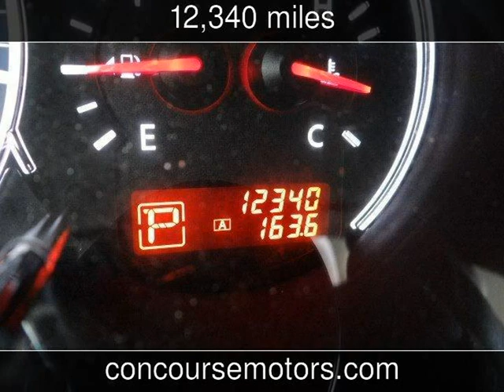2011 Nissan Altima Used Cars - San Antonio,Texas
See more details about this used car This 2011 Nissan Altima with 12,340 miles is for sale at Concourse Motors.